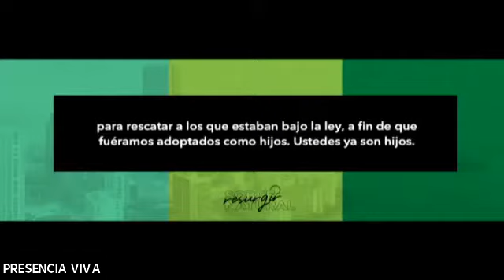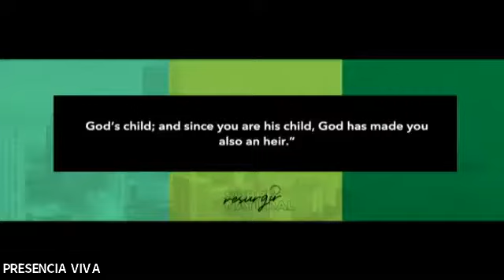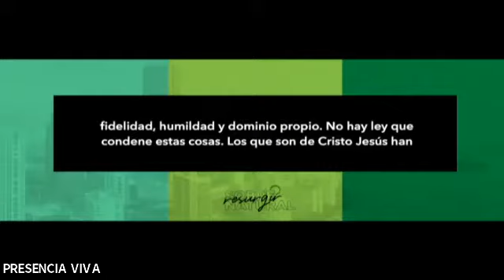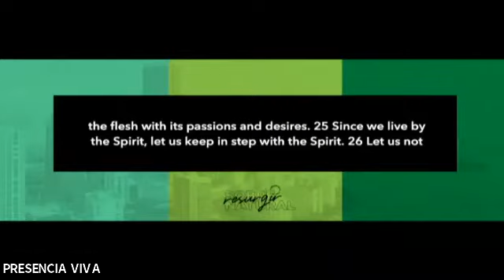GIO CASTRO JR w/Q&A | Master Class #2